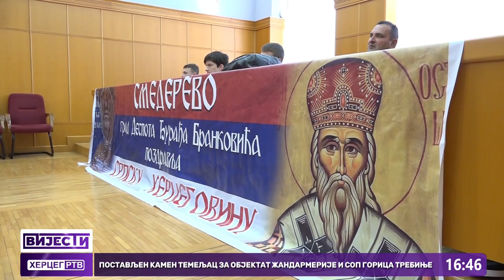Gradonačelnik Trebinja ugostio djecu i nastavnike iz Smedereva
Mirko Ćurić gradonačelnik Trebinja je upriličio prijem za učenike, nastavnike i goste iz Smedereva koji su u uzvratnoj posjeti Trebinju i Hercegovini, te dodao da je dogovoreno da se uskoro pobratime i da se saradnja ova dva grada proširi na sve oblasti.